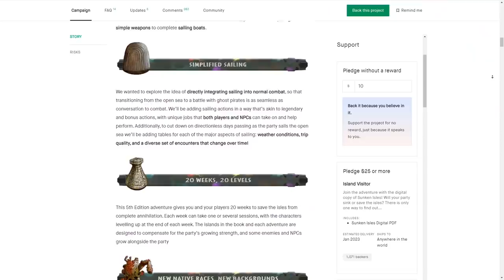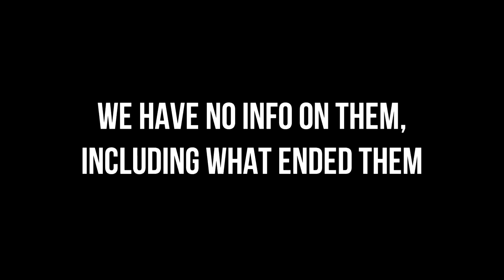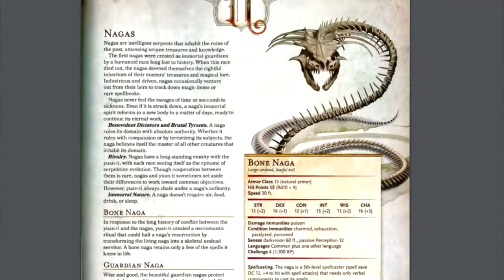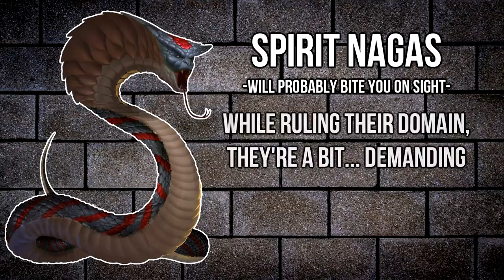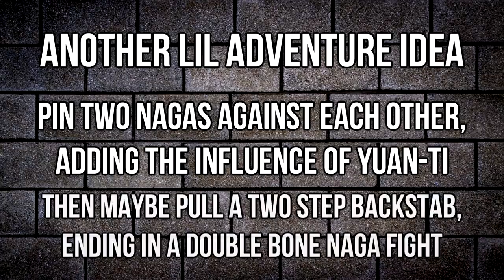Basically Nagas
The window for SUNKEN ISLES is closing!

Enjoy a video about surprisingly complex snake monsters with a lot of potential. If you can figure out what they are exactly... honestly I'd use their stat blocks but keep the crowned humanoid version, that's awesome.